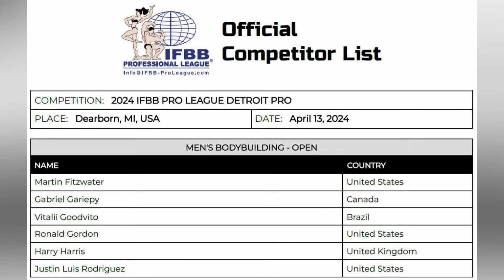Complete Detroit PRO Lineup analysis with Samson Dauda / Martin or Goodvito who wins ? Fouad Media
Time Stamps: